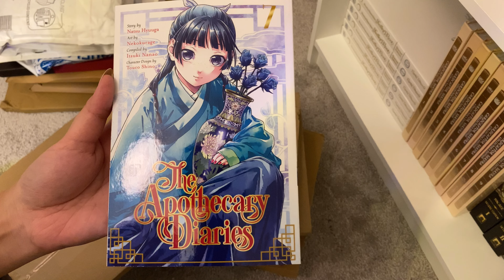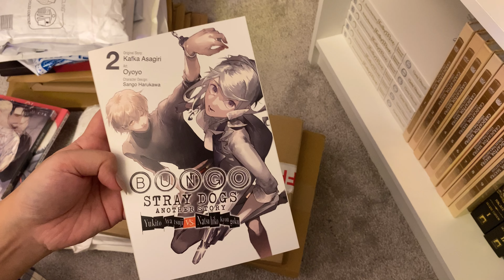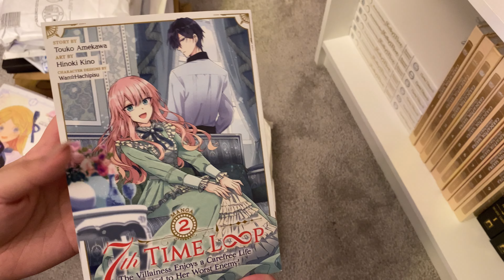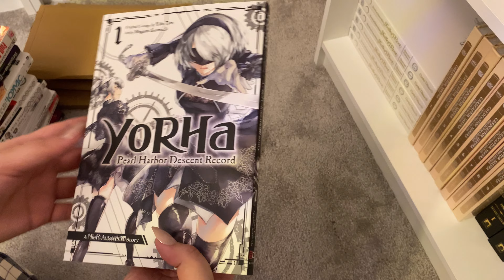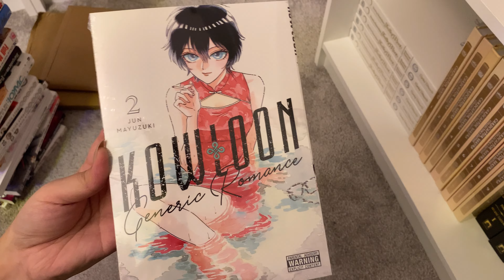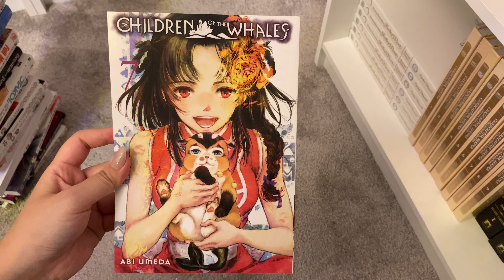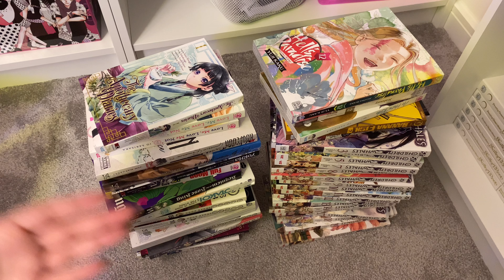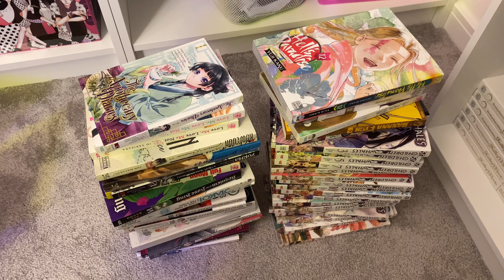manga haul & unboxing 🌷 | January [40+ volumes]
hello everyone, hope you had a lovely weekend! Sorry this upload is a day late but been super busy at work and lots of irl things happening in my life but we made it and got the video out. I was meant to do a 2022 top manga but haven't had a chance to film that yet so it's a January Manga Haul and unboxing for this week! I am a little all over the place with my scheduled videos, but hoping i get a a free weekend soon where i can really sit and film lots of videos not just hauls! Thank you again for your love and support on my videos, it's been insane! 💕💕💕

timestamps:
00:00 intro
01:00 manga haul
20:05 travelling man haul
27:54 haul overview

where i get my manga from:
world of books
forbidden planet
travelling man
amazon
booksplease
ebay

manga mentioned:
children of the whales
apothecary diaries
bungo stray dogs
bungo stray dogs another story
in the clear moonlit dusk
requiem of the rose king
wotakoi love is hard for otaku
my gently raised beast
yorha pearl habor descent record
yakuza fiance
kowloon generic romance
my broken mariko
hell's paradise
full moon
7th time loop
jealousy
midnight rain
the demon prince of momochi house
banana fish